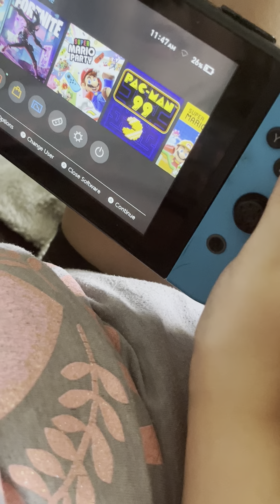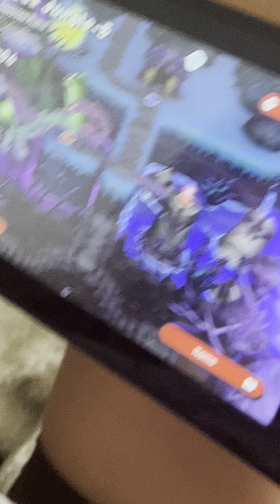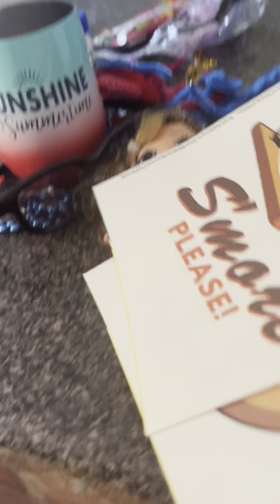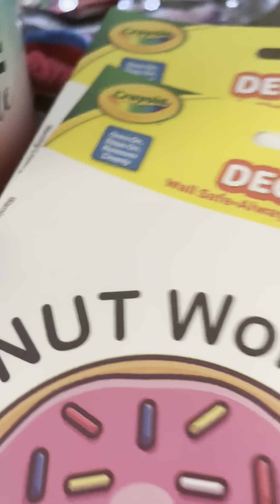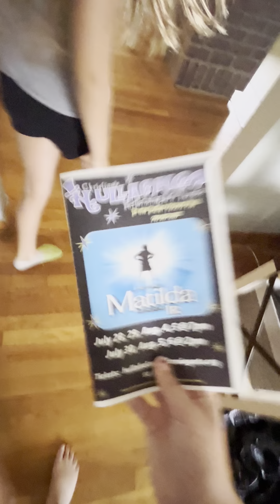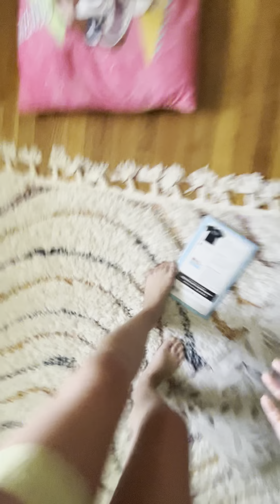Random Trampoline ￼Video